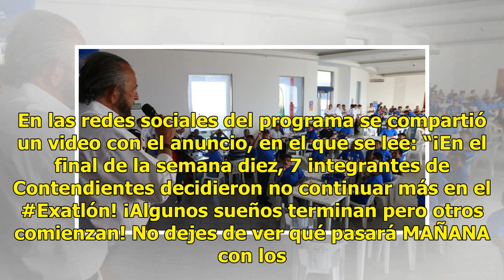Integrantes de "Exatlón" abandonan la competencia tras percance aéreo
CIUDAD DE MÉXICO (EL UNIVERSAL).- Luego de que el equipo azul de “Exatlón” de TvAzteca sufriera un percance aéreo en su regreso de competir contra Rumania, Antonio Rosique informó que siete integrantes de ese equipo ya no continuarían en la competencia.